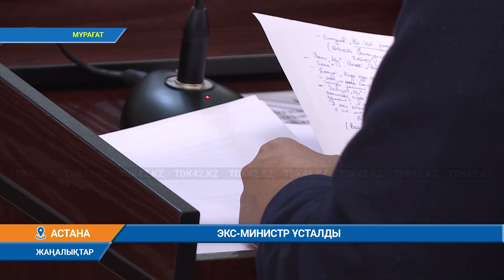Күндізгі жаңалықтар (11.11.2023) 15:30